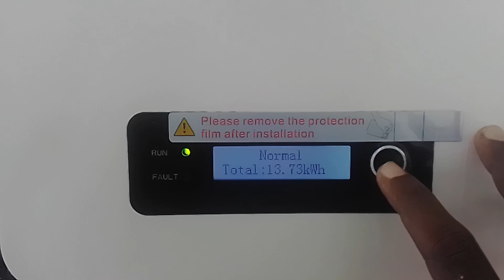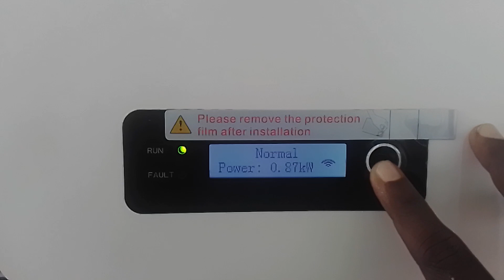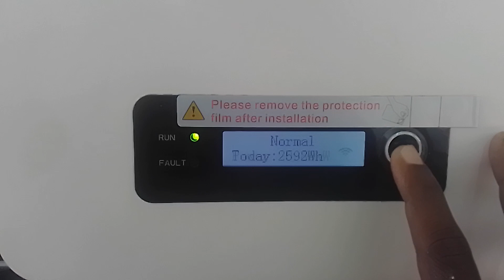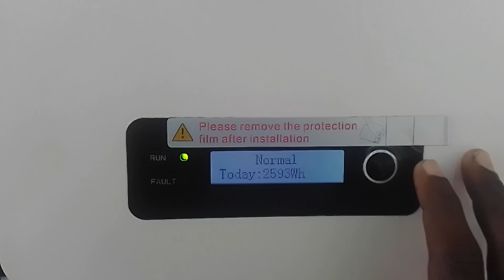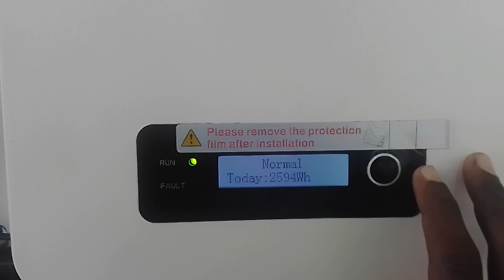solar 3 kw production started kseb on grid system vigil power